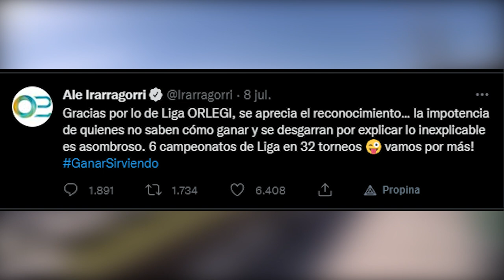✅🔥🟢ULTIMA HORA LOZANO PREOCUPA A SANTOS Y A LA AFICION | IRARRAGORRI MANDA MENSAJE A DETRACTORES...